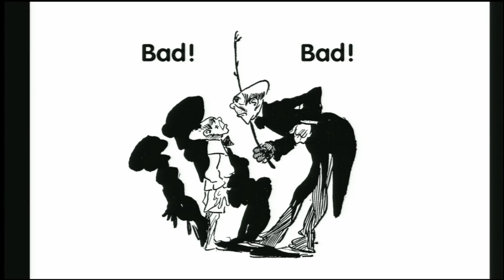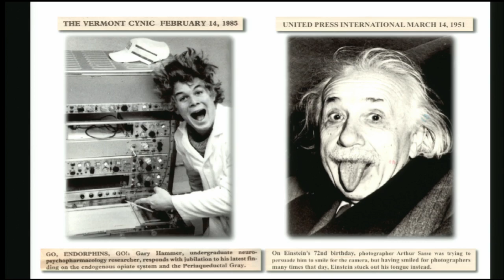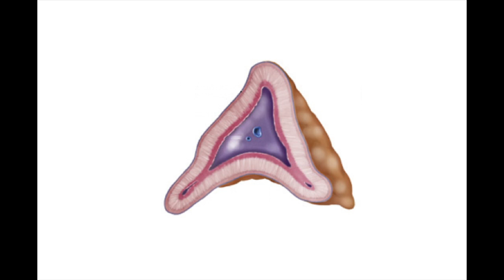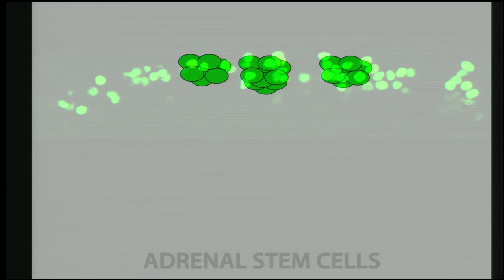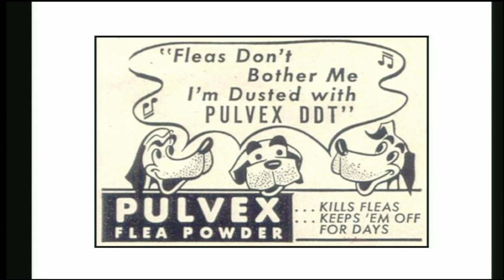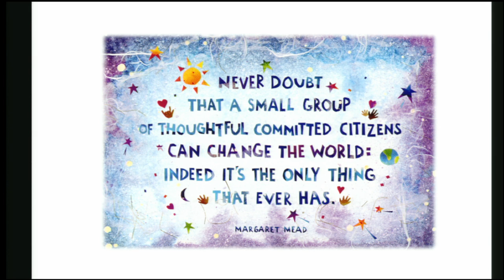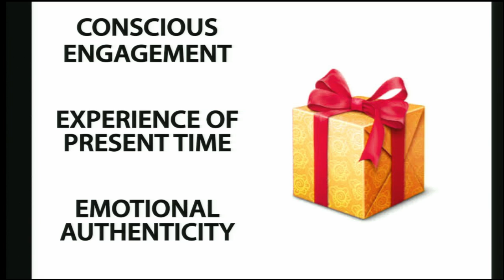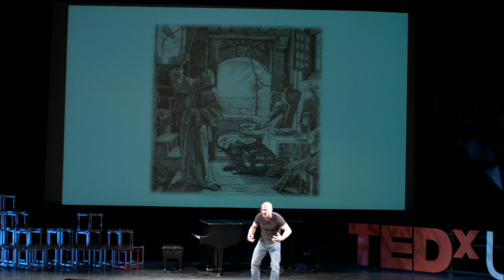Vulnerability and presence in science and medicine: Gary Hammer at TEDxUofM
Gary D. Hammer, M.D., Ph.D. serves as the Director of the Endocrine Oncology Program in the Comprehensive Cancer Center at UM where he holds the Millie Schembechler Professorship in Adrenal Cancer. Under his leadership the Program has been uniquely recognized internationally for research and clinical excellence.